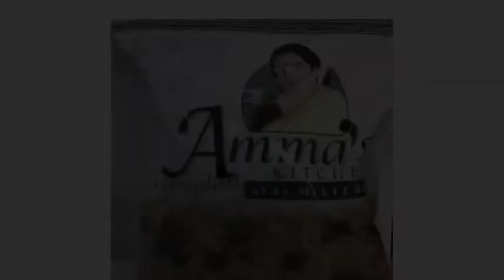Indian Grocery Store Milwaukee WI Little India Groceries & Spices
Welcome to the largest Indian grocery store serving both onsite and online customers. At Little India Groceries & Spices, we carry over 1,200 grocery and non-grocery items. We ship online orders from our Greenfield, Wisconsin warehouse to ensure our produce is as fresh as possible. We also carry a full line of health and beauty related items, and we also perform eyebrow threading by appointment only. Whether in person or online we are truly your one stop Indian store!

Our Indian grocery store carries chutney, including plum chutney and coconut chutney, frozen food, baby food, spices, desserts, jewelry, incense sticks and cones, kitchen ware, vegetarian food, beauty supplies, rice, tea and coffee, mamra, poha, chappatti, paratha, naan, roti, festival items, dry nuts and fruit. Our Indian grocery store also carries ready meals, puja items, spices, pickles, oil and ghee, mixed masala, juice, noodles, fruit and vegetables, cooking sauce, and more.

Little India Groceries & Spices in Milwaukee, Wisconsin is a little store with big inventory, big discounts, and big service! Order online and we will deliver your groceries right to your doorstep saving you time and gas money. If you like to do your shopping in person, come on down to our Indian grocery store on 108th street. We're open 7 days a week.